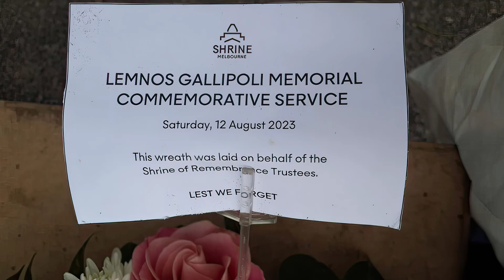İki Mağlubun Anmada Birlikteliği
Avustralya  Melboutne 12 Ağustos 2023

Bizde halkımızın içinden şehitlerimizi anma platformu veya derneği yok muhtemelen